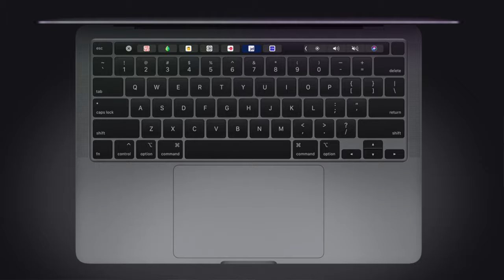สรุปสเปค MacBook Pro 13 นิ้ว 2020 (พร้อมเปรียบเทียบ MacBook Air 2020)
เปิดออกมาแล้ว MacBook Pro 13 นิ้ว รุ่นปี 2020 รอบนี้ใส่ CPU Gen 10 แรงขึ้น คีย์บอร์ดใหม่ แถม SSD เพิ่มขึ้น อีก 2 เท่า
สรุปสเปค MacBook Pro 2020
- Core I5 Quad Core Gen 8/Gen 10
- แรม 8-32 GB
- SSD 256 GB - 4 TB
- หน้าจอ Retina Display 13.3 นิ้ว พร้อม True Tone Display
- Touch Bar / Touch ID แบบด้าน

ราคาเริ่มต้นที่ 42,990 - 66,900 บาท

เลือกรุ่นไหนดี? MacBook Pro 13 นิ้ว 2020 VS MacBook Air 2020
พูดคุยได้ที่